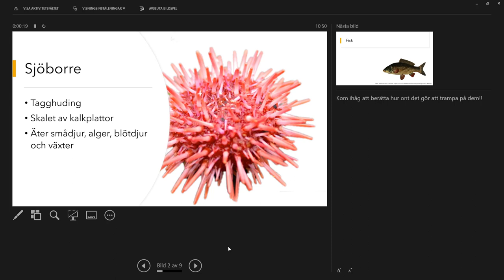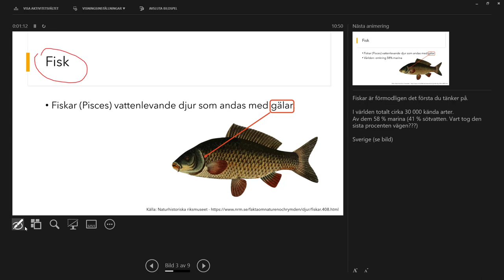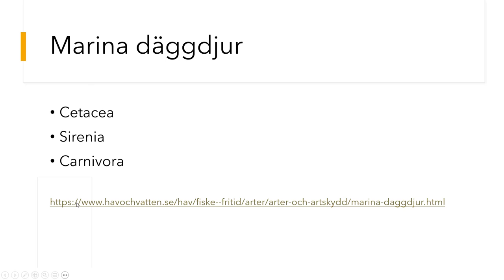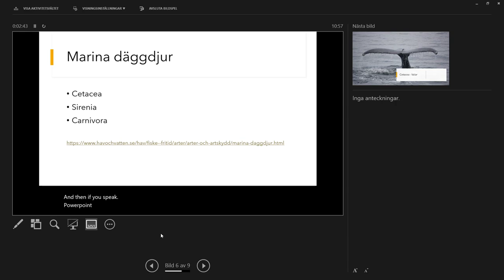Föredragshållarvyn i PowerPoint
Allt du behöver veta om du visar din PowerPoint-presentation via projektor.